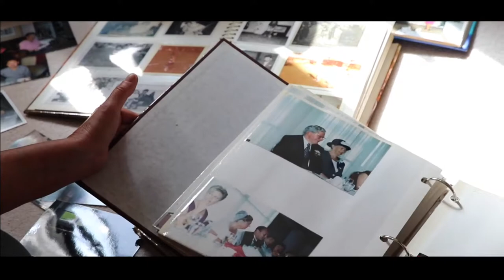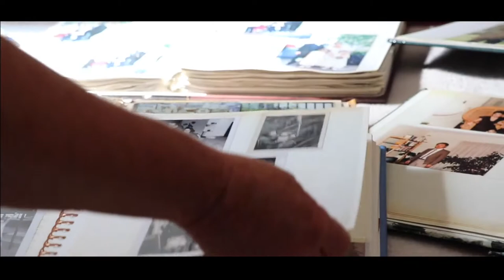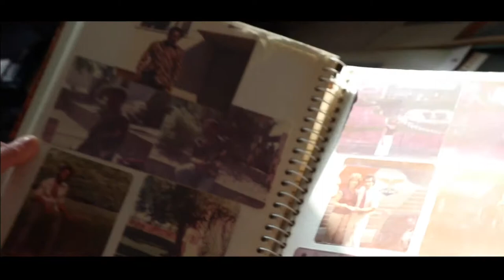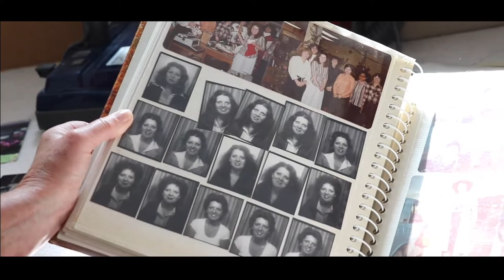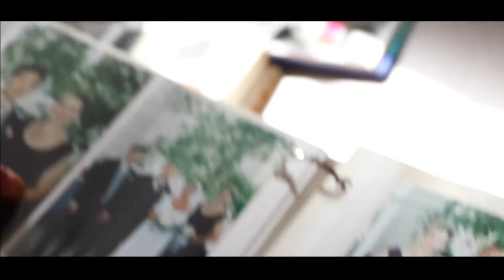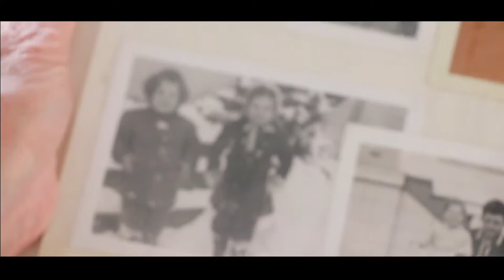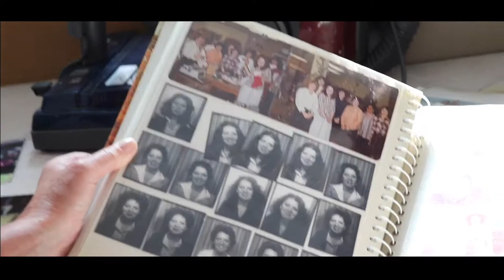Student Interview with Neighbour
A student interviews her neighbour for a project connecting students with older adults in their communities.